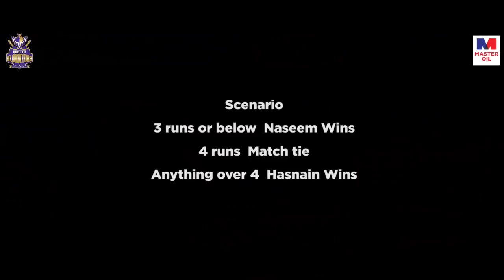Naseem Shah vs Bilal Ashraf vs M Hasnain | Faizan Najeeb | Master Ka Gladiator | Episode 3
Superstar, Bilal Ashraf facing the two speedsters and world record holders from Team Quetta Gladiators, Naseem Shah and Mohammad Hasnain 🤩 hosted by Faizan Najeeb 🏏

Check out the intense battle and see who wins 🎖